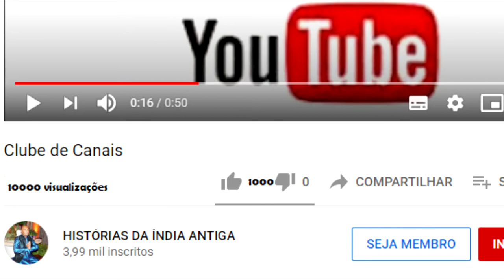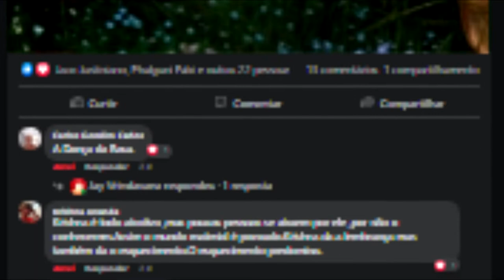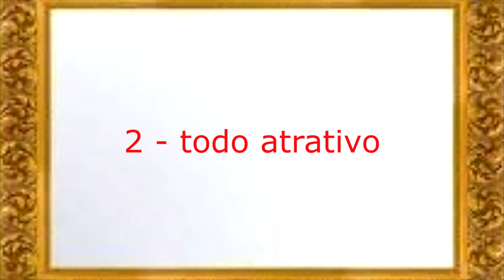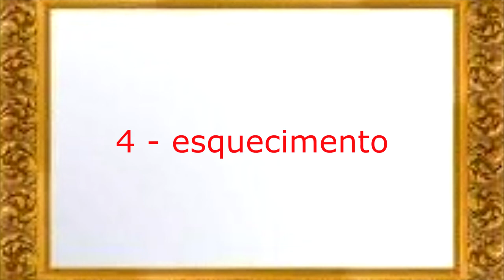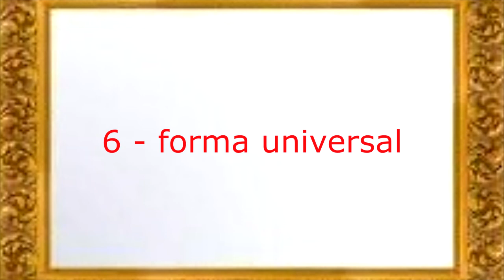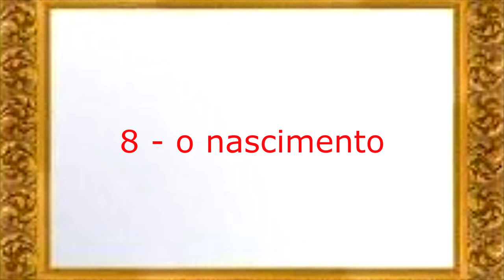10 FATOS SOBRE KRISHNA